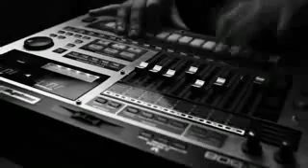Master Ismail-Ma Tojikum 2014